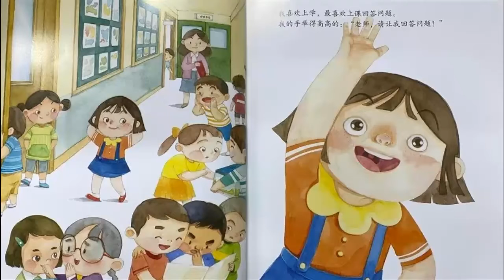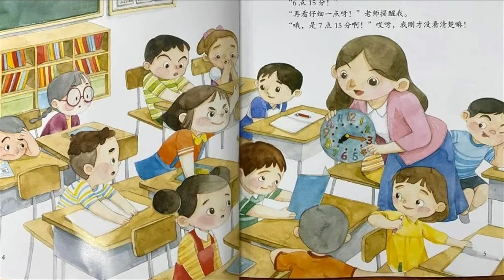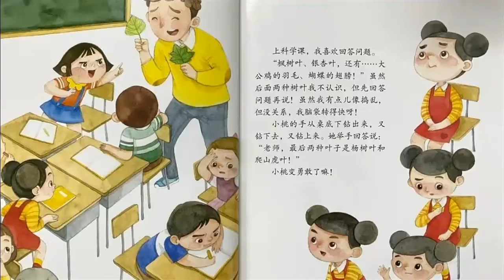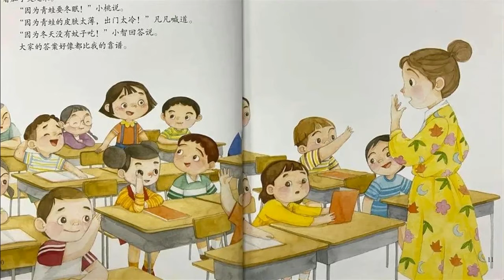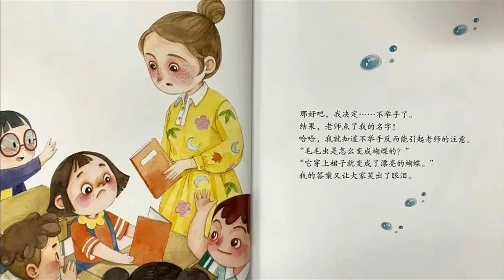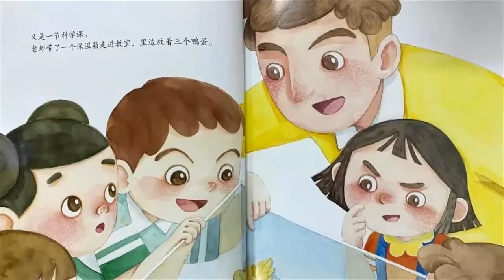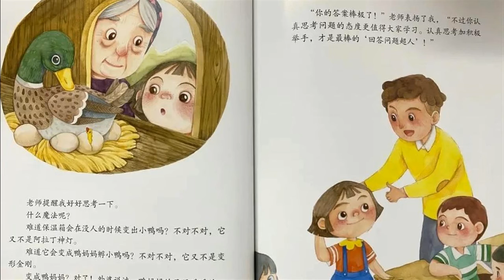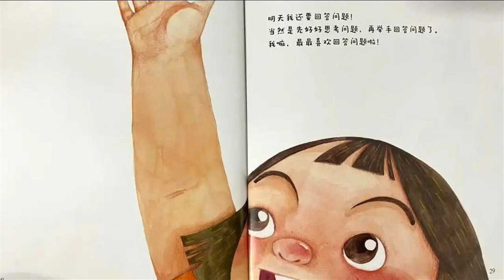兒童有聲繪本故事《老師，請讓我回答問題》|經典繪本|有聲繪本|睡前故事|中文繪本|晚安故事